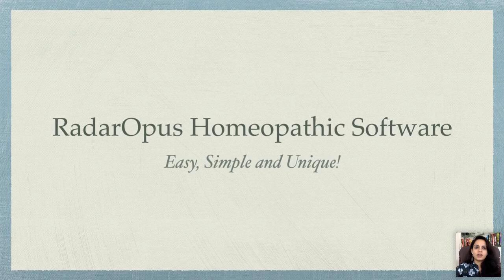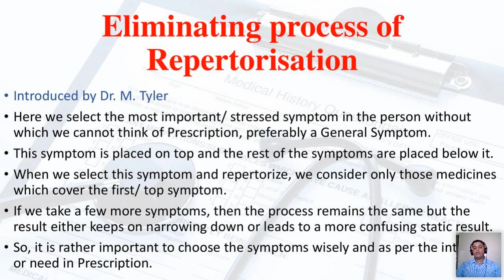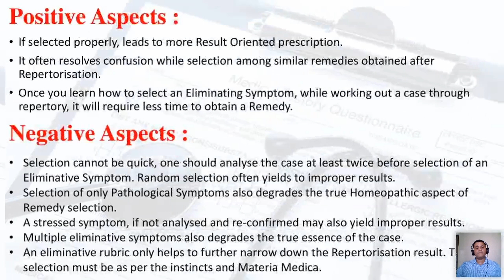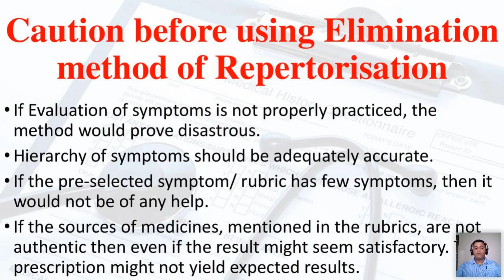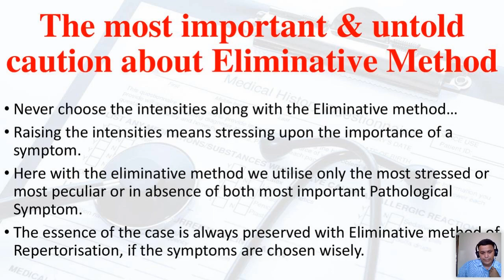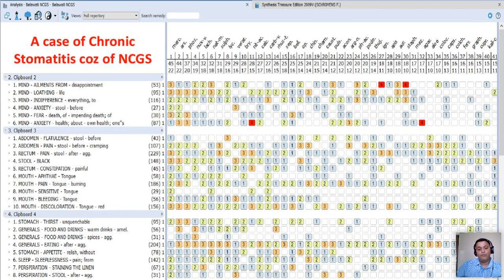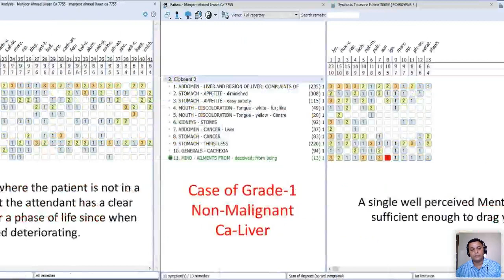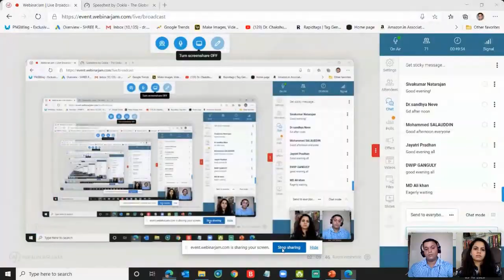RadarOpus Live Webinar | Using Eliminative Rubrics to Reach Similimum | Dr. Chakshu Mishra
Webinar Topic: Using Eliminative Rubrics to Reach Similimum

Speaker: Dr Chakshu Mishra, M.D.(Hom.), C.S.D.(Mumbai)

DATE- Saturday, 3rd October 2020  Time - 4 pm IST

Highlights -
- Eliminative Rubric in Day to Day Practice
- Selection of an Eliminative Rubric
- Use of Radar Opus for Repertorisation with Eliminative Rubric
- Using Intensities and Eliminative Rubric together while Repertorisation
- Preferred Practical & Result Oriented Method for Selection of Remedy